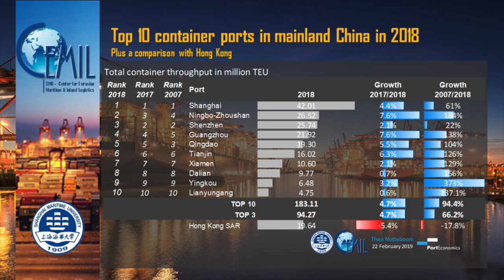‘Full Steam Ahead’ for Singapore’s $20BN Tuas Port?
For more than a decade, China has been home to the world's busiest container ports.

They are densely clustered along the eastern seaboard and ship a wide range of goods to the global market, from smartphones and computers to clothes and household appliances.

Shanghai alone processed 47 million TEU last year, more cargo than the top ten US ports combined.

However, an old competitor may be quietly catching up.

This year, Singapore unveiled Phase 1 of Tuas Port, with the long-term goal of constructing a consolidated hub for the global shipping industry.

The $20 billion terminal, which has been in the works for a decade, is expected to handle 65 million TEU per year by 2040.

"We are moving forward at full speed," said Prime Minister Lee Hsien Loong, who launched the project in September.

Loong demonstrated how automation had simplified what was once a physically demanding task by remotely lifting and loading a container.

The berths, built on reclaimed land, will be manned by drones and driverless vehicles.

Given Singapore's perennial land and labour shortages, the design is well suited to the city-conditions.

state's Chee Hong Tat, a senior minister of state for transport, told Parliament that focusing on technology was critical: "If we don't stay ahead of the competition, others will steal our lunch."

Tuas Port's opening coincides with a period of turmoil in the container shipping industry.

This year, China's "zero COVID" policy disrupted supply chains.

The aftereffects are still being felt throughout the system.

A satellite image taken on April 19 showed nearly 500 ships unable to dock off the coast of Shanghai.

The gridlock at sea was a direct result of a virtual shutdown of trucking following the lockdown.

Containers piled up on the docks, and there were no workers or trucks to clear the backlog.

Pegatron, an Apple subcontractor, was among those affected.

According to a tech industry analyst, the temporary closure of the Shanghai-based iPhone assembly plant would "throw gasoline on the raging fire that is Apple's supply chain."

Soon after the shutdown, Pegatron and other iPhone assemblers announced plans to relocate some production lines to Vietnam, Indonesia, and India.

Singapore could benefit from a shift to Southeast Asia.

With a population of only 5.6 million, the city-sized country is unlikely to compete with China's "gateway ports" in terms of export volumes.

However, the Malay Peninsula's southern tip has a long history of serving as the primary transshipment hub for regional cargo, aggregating containers from ASEAN neighbours such as Vietnam and Indonesia.

Approximately 85 percent of the incoming cargo is bound for other ports.

Singapore is also an important stop on the maritime energy trade route, where crude oil is refined for China, Australia, and Indonesia.

Notably, the port's location along the narrow Strait of Malacca, a "choke point" for the oil industry, provides the city-state with geostrategic leverage.

Singapore is also vulnerable to these "choke points" in the sea.

More than 90% of the world's food supply is imported.

Malaysia is the most important land-based supplier, but other items, such as frozen chicken, are delivered in shipping containers from Brazil.

Tankers transport 70% of the country's natural gas, which is used to power its power plants.

"Singapore always looks at the world from a position of acute vulnerability," Foreign Minister Vivian Balakrishnan said this year at a UN General Assembly side event.

Tuas development began in 2012, two years after Singapore lost its top port status to Shanghai.

Constructing a megaport in anticipation of demand seemed like a bad idea at the time.

China already had seven of the top ten ports and was funding maritime Belt and Road projects throughout Southeast Asia.

Hong Kong, a transshipment leader, appeared poised to benefit from China's explosive growth in container shipping.

However, Belt and Road port projects such as Malaysia's Melaka Gateway, which was built to compete with Singapore, have yet to live up to expectations.

Large container ships bypassed Kwai Tsing's terminals and sailed directly to gateway ports like Shenzhen, leaving Hong Kong behind (literally).

"In many ways, transportation is the poisoned chalice of terminal operations.

It is less profitable than export import cargo.

"It can pack up and leave much more quickly and easily than domestic cargo," writes Eric Johnson, a supply chain analyst based in the United States.

The decline of Hong Kong serves as a cautionary tale for Singapore.